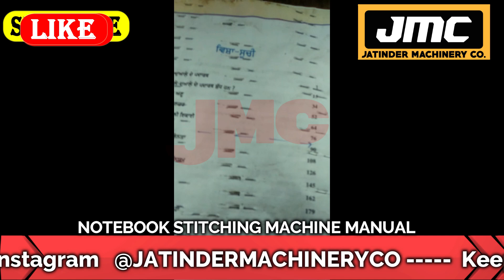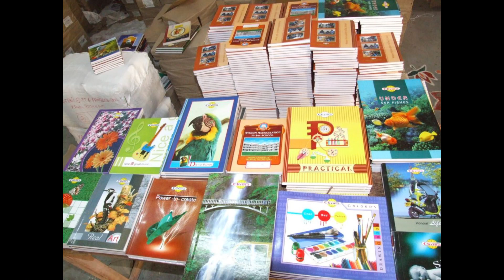Notebook Making Machine in Kolkata